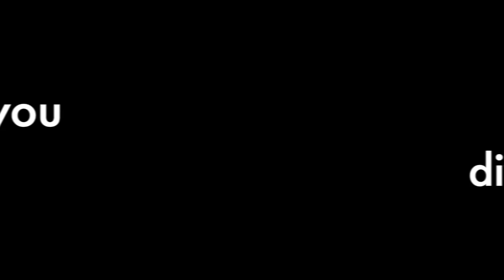Alkaseltzer EXPLOSION and The Ideal Gas Law ~ Gas Laws 8b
This is video 8b in the Chem Jen series on Gas Laws.  In this video, Brito gets overly excited about alkaseltzer and the explosion is still evident in my kitchen 8 months later.  And people think science is boring?  Not here, folks, not here...